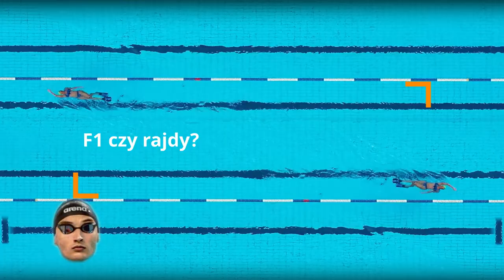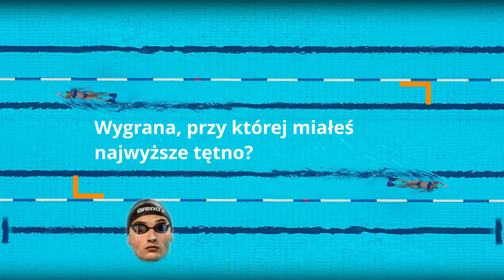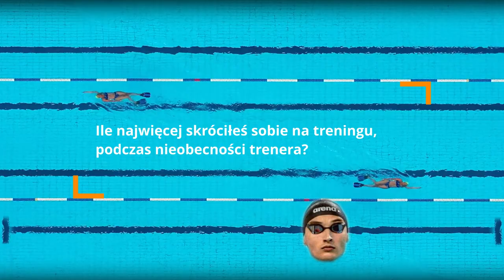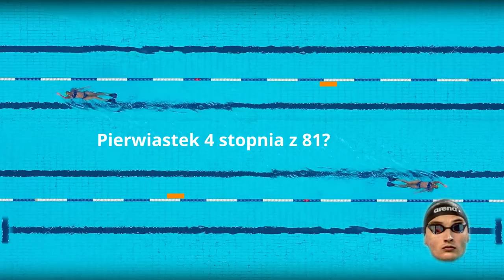W Wodzie Company - Płynę do brzegu - E02 - Jan Kałusowski - rekordzista Polski 100m klasycznym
ENG - For English descriptions and titles of movies, please choose ENG version of YT!

"Płynę do brzegu" to seria wywiadów z ludźmi związanymi ze sportami wodnymi. W drugim odcinku mamy przyjemność gościć Janka Kałuskowskiego - multimedalistę, rekordzistę Polski na 100m klasycznym, medalistę młodzieżowych IO, medalistę MEJ.

Jan Kałusowski jest przesympatycznym kozakiem! Poznaj go z trochę innej strony...  Jakie ma hobby? Z kim zamknąłby się w windzie? Oglądaj, aby poznać odpowiedzi i zebrać porcję dobrej energii i sztosik wywiadu!

Nie zapomnij wbić na profil Janka i obserwować go, aby wspierać go w drodze do IO w TOKIO!!!:

Jeśli chcesz wiedzieć więcej, zapraszamy na:
(ubrania dla pływaków, triatlonistów i ludzi związanych z wodą)